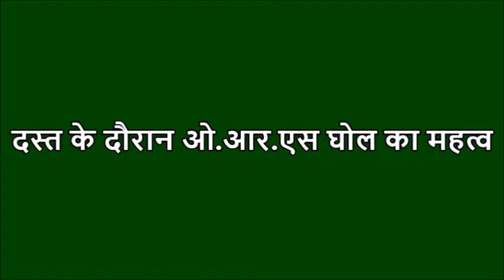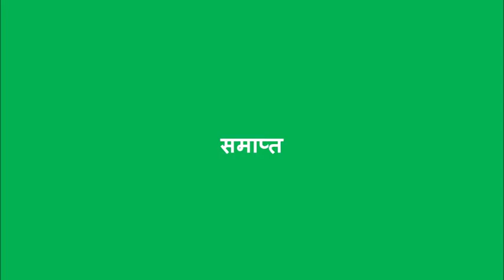दस्त के दौरान ओ.आर.एस. घोल का महत्व_Importance Of ORS